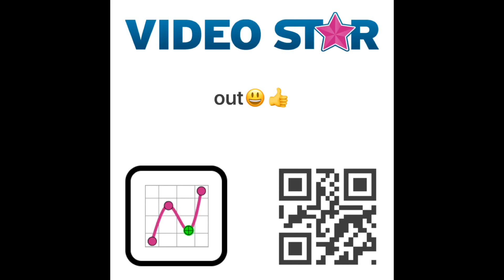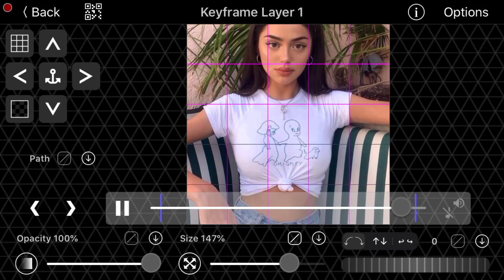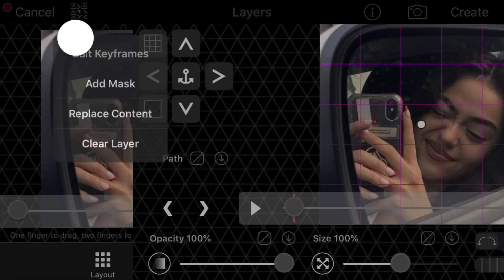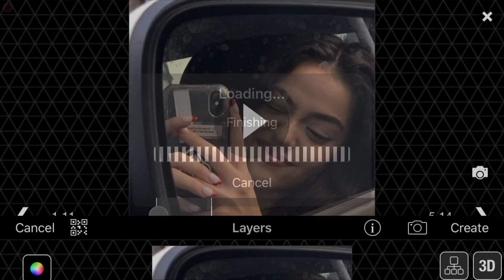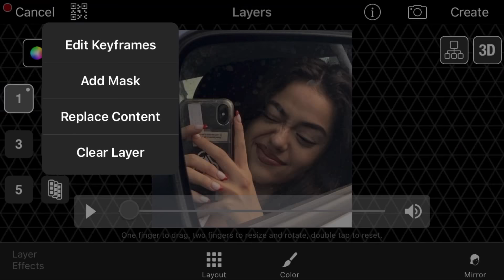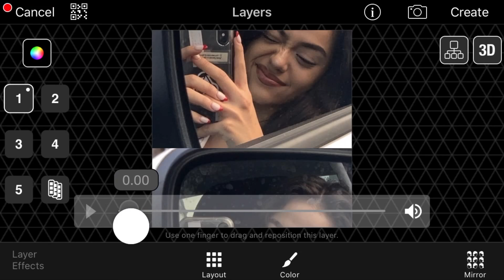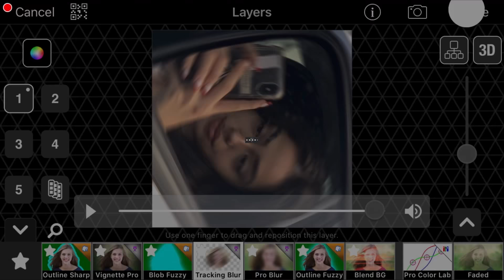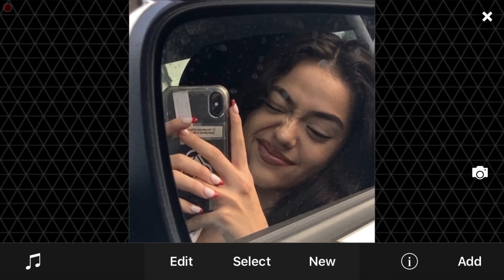CUSTOM GRAPHS ON VIDEOSTAR | QR CODES + TUTORIAL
𝗦𝗢𝗖𝗜𝗔𝗟𝗦 •°. *࿐

𝗜𝗦𝗦𝗨𝗘𝗦 𝗚𝗢𝗜𝗡𝗚 𝗢𝗡 𝗜𝗡 𝗧𝗛𝗘 𝗪𝗢𝗥𝗟𝗗 •°. *࿐

𝗖𝗥𝗘𝗗𝗜𝗧𝗦 •°. *࿐
⇢ intro music @stelleraudios on instagram

⇢ leave some ideas/requests down in the comments